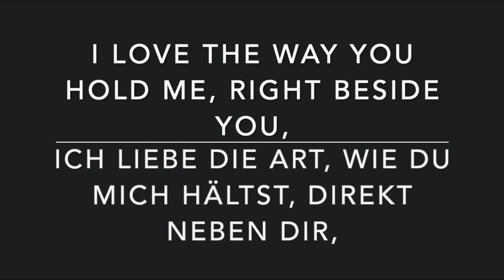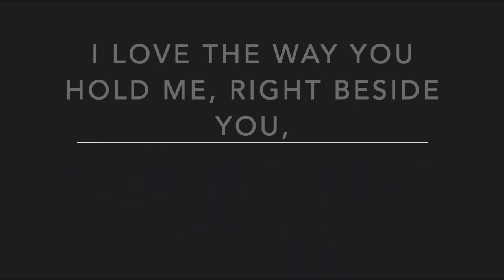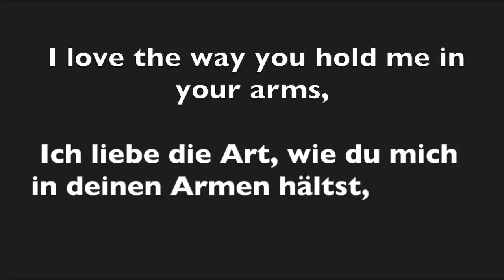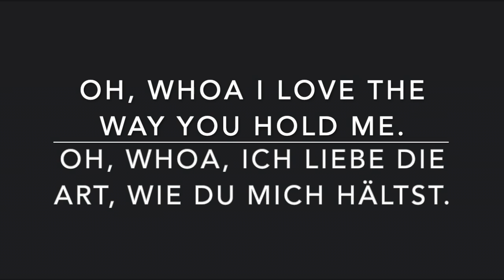Hold Me by Jamie Grace Feat. tobyMac Lyric Video (English and/und Deutsch)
This is a Music / Lyric Video of Hold Me By: Jamie Grace (Feat. tobyMac), in both English and German.  Keep in mind that the original Lyrics are English so It may not Translate 100%.

Dies ist ein Musik / Lyric Video von Hold Me By: Jamie Grace (Feat. tobyMac), in Englisch und Deutsch. Denken Sie daran, dass die Originaltexte Englisch sind und daher möglicherweise nicht zu 100% übersetzt werden.